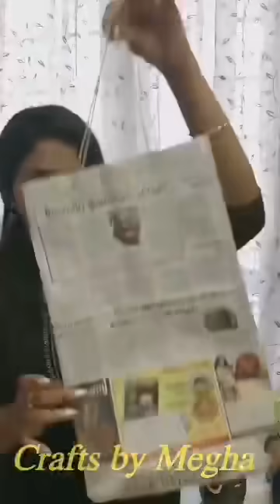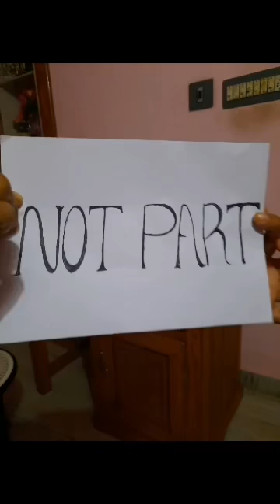DontRushChallenge by Crafters...’Best out of Waste’.. Lets Fight this Together..Better Not Miss it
Participants in order of appearence:-